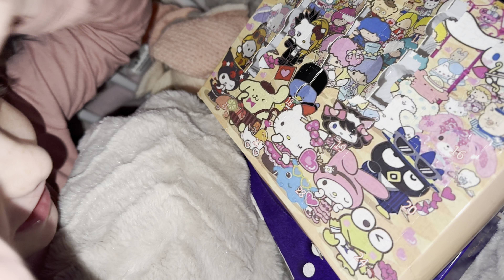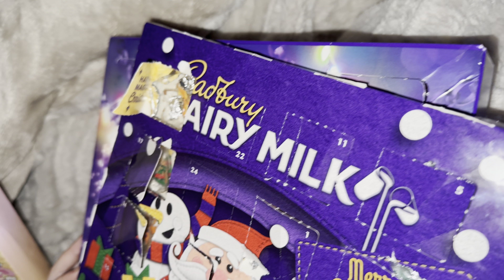THE CHRISTMAS TREE IS UP! But what’s that creepy thing on top of the tree?! DAY 9 Vlogmas is here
It’s Day 19 and we finally have the tree up! But there is something festive but slightt creepy on top the tree!